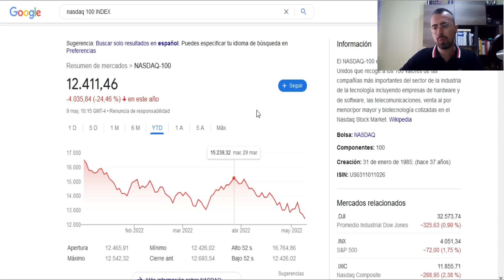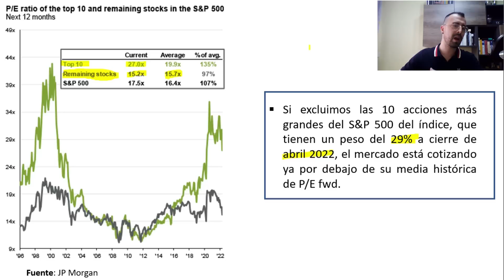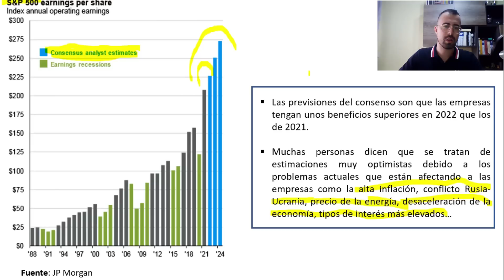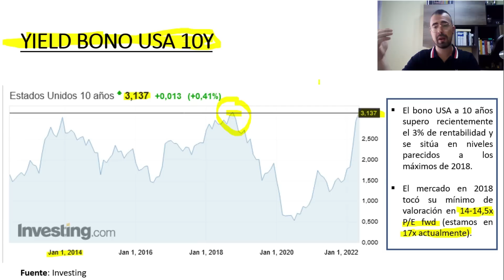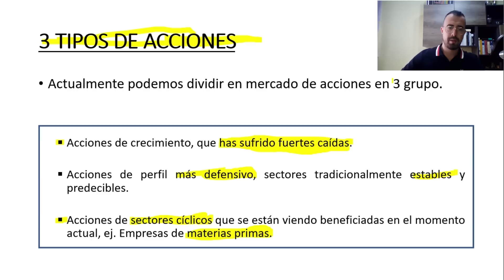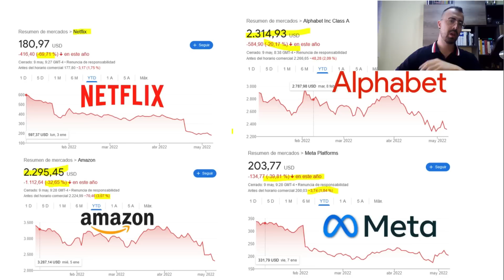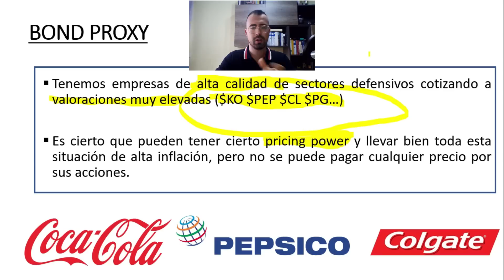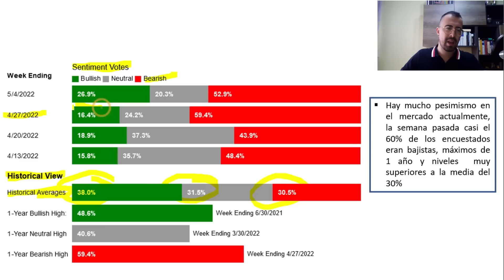💥 LA BURBUJA BURSATIL YA HA PINCHADO 💥 ¿HASTA DONDE PUEDE CAER LA BOLSA? 📉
Analizo la situación actual del mercado apoyandome en el informe presentado recientemente por el banco de inversión JP Morgan.
¡Un saludo!

🪙 Bitcoin: 1Cs8aP6MJkEFq2K7bcCSbKdZ3CLtKy6oHw
📚 Libro CLAVE para entender el MOAT y los tipos que hay (Muy recomendable)

⚠️ Advertencia de riesgo: Este artículo no pretende ser en ningún momento recomendación de compra ni de venta de estos productos financieros, siendo éstos meramente educativos. Las operaciones con instrumentos financieros o criptomonedas implican un elevado riesgo, incluyendo la pérdida parcial o total del capital invertido, y pueden no ser adecuadas para todos los inversores. Los precios de las criptomonedas son extremadamente volátiles y pueden verse afectados por factores externos de tipo financiero, regulatorio o político. Operar sobre márgenes aumenta los riesgos financiero